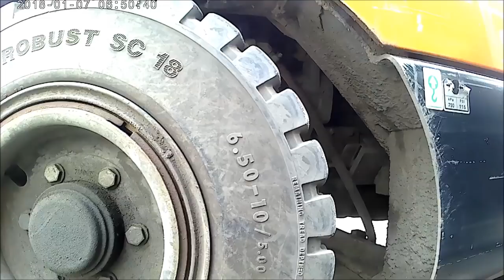두산지게차 2.5톤 상차 해주고, 현대지게차 3톤 구경하고 옴(Forklift lifting by forklift truck .hyundai_forklift)#0304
두산지게차,두산4.5톤지게차, 현대지게차